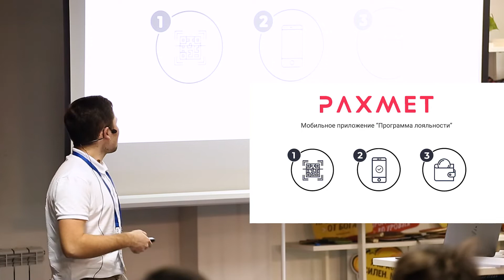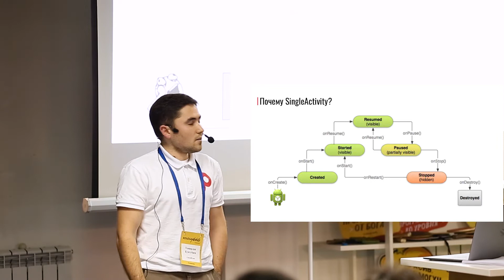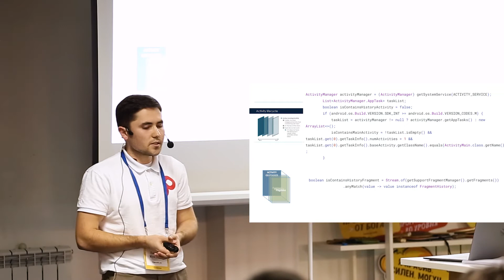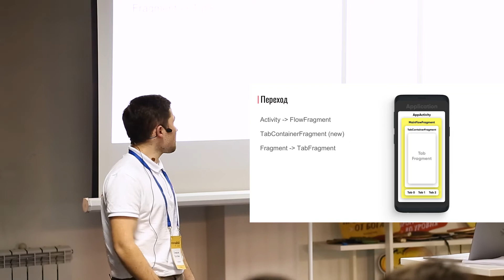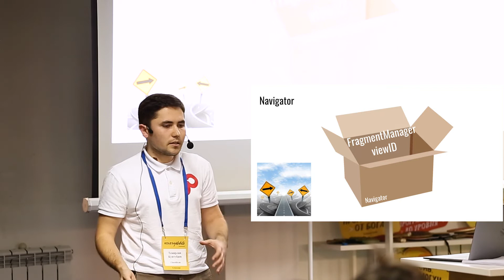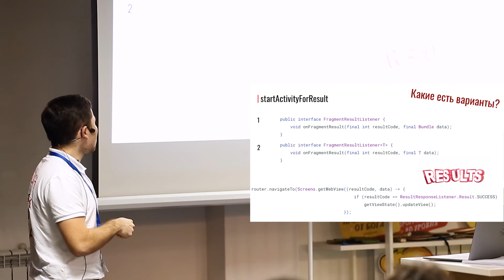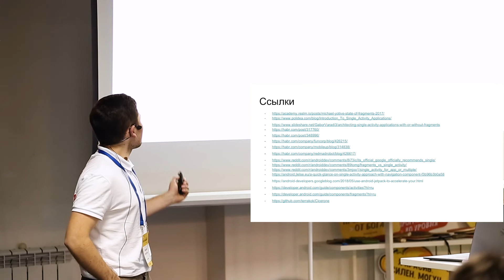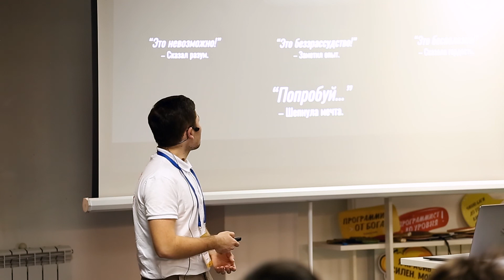Путь к Single Activity Темирлан Кунтубаев, Chocolife